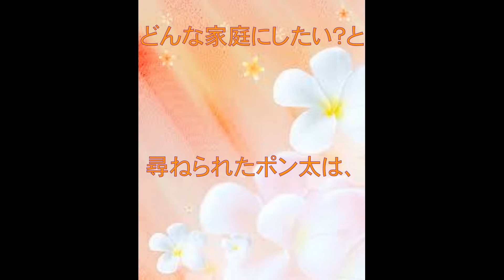土肥ポン太,福田多希子,結婚,だれもがうらやま…,青果業,トミーズ雅,せやねん！,動画